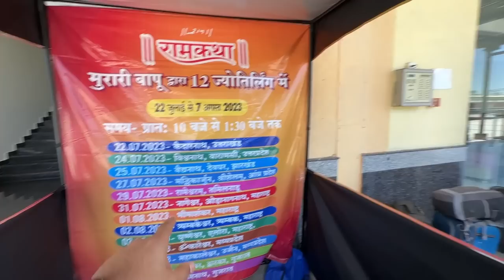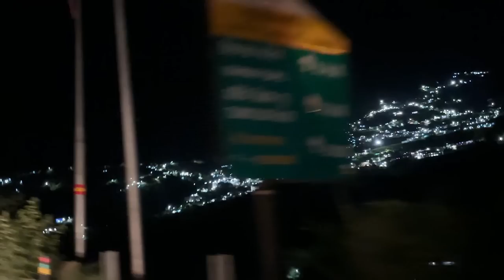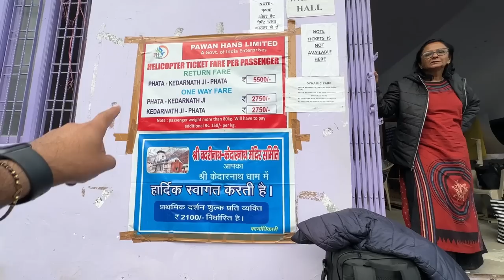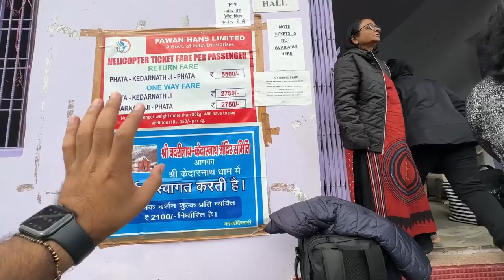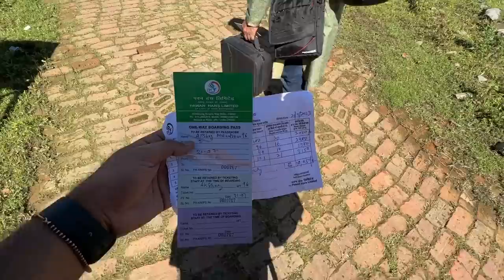Most Exclusive First Time 12 Jyotirlinga & 3 Dham Ram Katha Yatra with Morari Bapu Ji by Train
12 JYOTIRLINGA & 3 DHAM YATRA 2023 Tour Starts.

IPL Final MATCH mein yeh kya ho gya😫😰 - Update

Playlist :- North East Discovery Beyond Guwahati